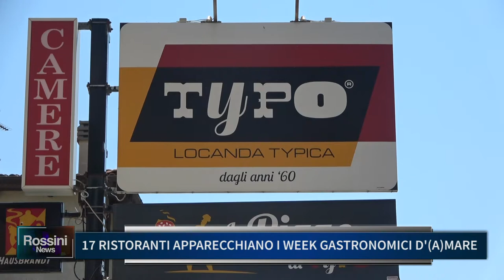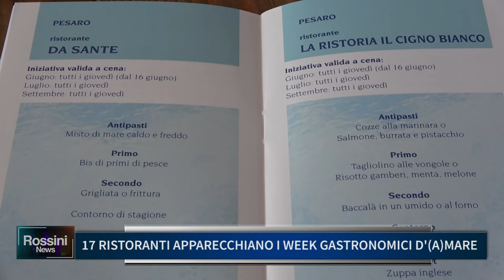17 RISTORANTI APPARECCHIANO I WEEK GASTRONOMICI D'(A)MARE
17 RISTORANTI APPARECCHIANO I WEEK GASTRONOMICI D'(A)MARE